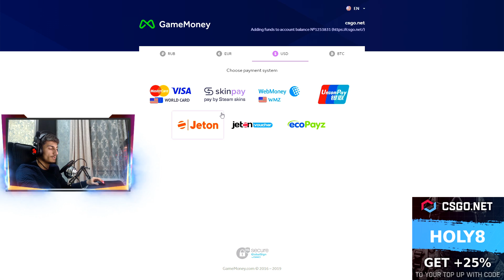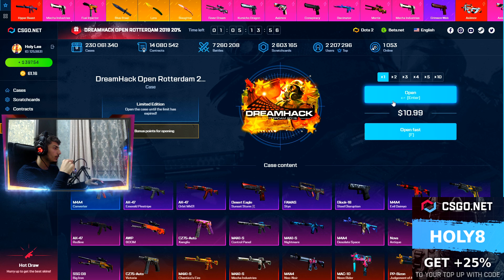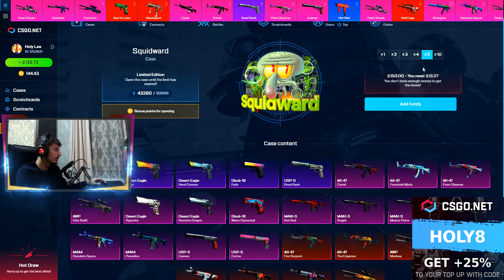დიდი მოგების მე–2 დღე. // 2x Karambit Lore